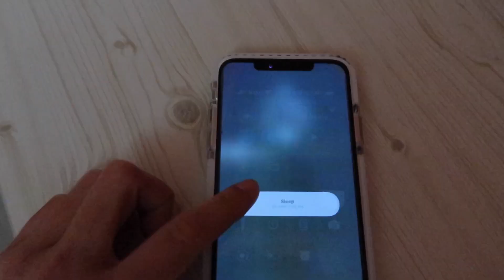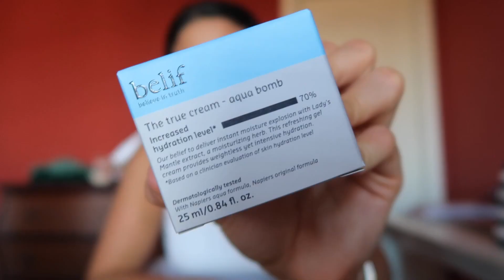19 birthday vlog!!!🎂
hey guys, welcome back to another video! In this video I will be showing you what I did on my 19th birthday! This is my last year as a teenager! I hope you enjoy it :)  see u soon!
-love, Ivanna